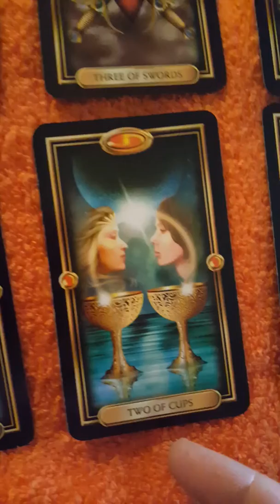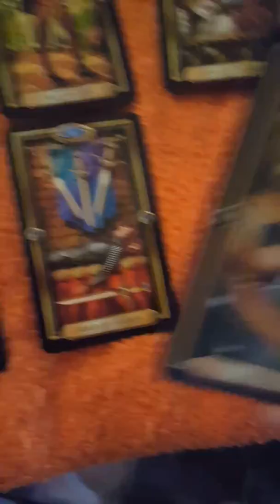Scorpio tarot reading